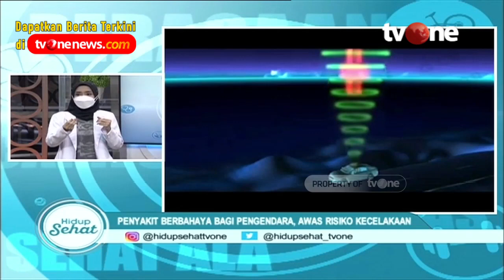Awas! 3 Penyakit Ini Berbahaya Jika Kambuh Saat Berkendara | Hidup Sehat tvOne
Hidup Sehat tvOne - Awas! 3 Penyakit Ini Berbahaya Jika Kambuh Saat Berkendara

Thankyou ☺❤
Hidup Sehat